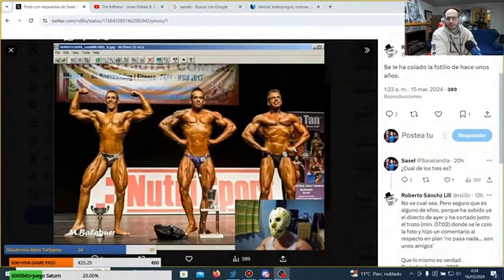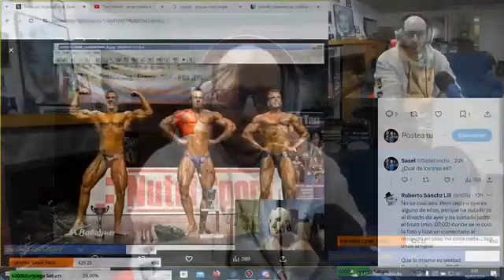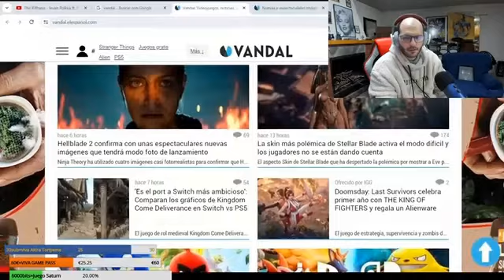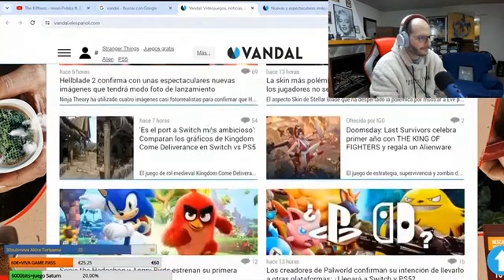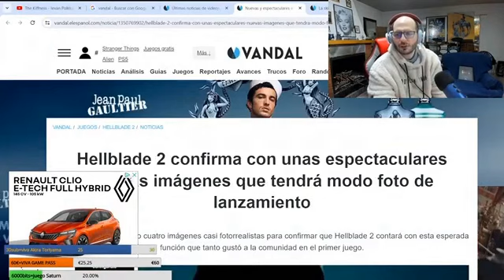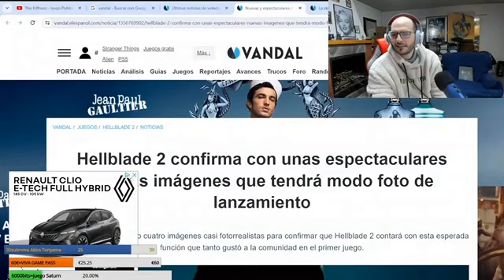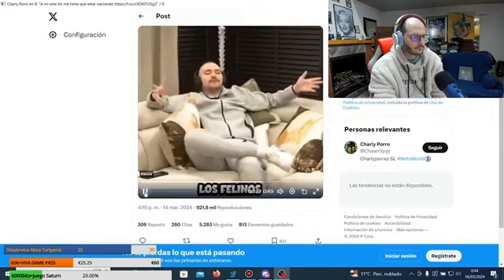Sasel reacciona a foto de Jason Borja y lo reta en directo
Sasel reta a Jason Borja, placa de youtube y más